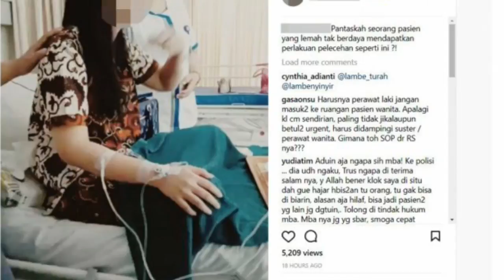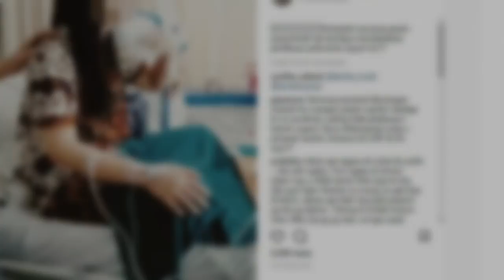Viral, inilah kesaksian pasien rumah sakit , HEBOH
Korban pelecehan seksual di Rumah Sakit National Hospital Surabaya oleh perawat memberikan pengakuan mengejutkan.

Pada saat kejadian, korban menegaskan bahwa ia tidak halusinasi.

Ia sadar dan mengingat semuanya serta merasakan apa yang menimpanya.

Terimakasih telah mengunjungi channel Rudi Emonk.
Untuk mengetahui info selengkapnya tonton videonya sampai habis

CATATAN : SEMUA DOKUMENTASI VIDEO DALAM CHANNEL KAMI HANYALAH ILUSTRASI,